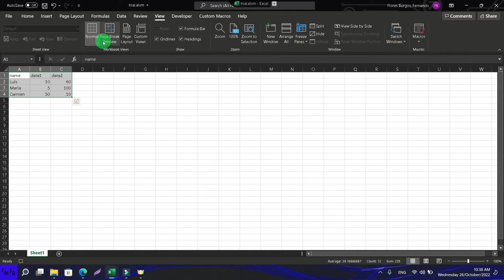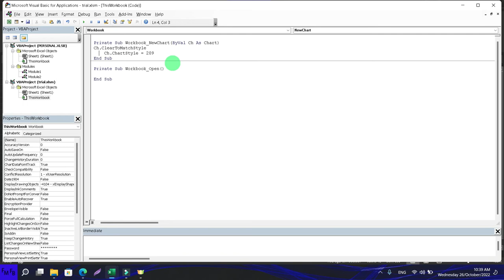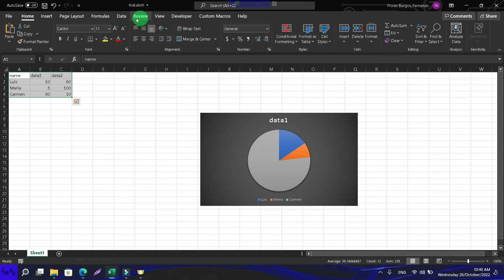Apply the same styling to all the new charts in excel